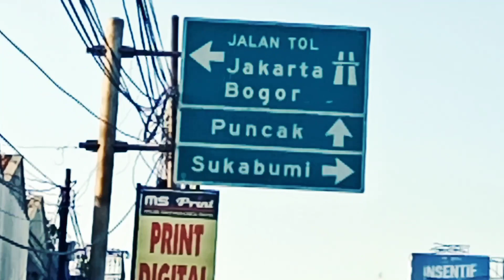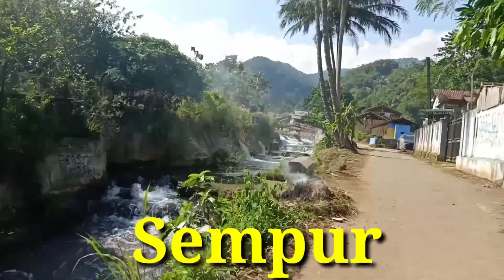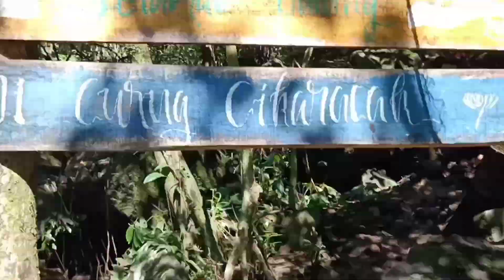CURUG CIKARACAK CIBELING BOGOR,air terjun paling exotic di kaki gunung gede pangrango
Informasi tambahan

Curug cikaracak cibeling Bogor ini mempunyai dua air terjun sekaligus, membutuhkan dua kilo perjalanan menuju ke air terjun ini, melewati persawahan warga setempat serta sungai dengan air yg jernih mengalir
Harga tiket tidak ada
Hanya membayar parkir motor 10rb
Bayar pungli 5ribu

Banyak spot spot keren untuk kalian abadikan sebagai momen paling indah
Selengkapnya
Tonton sampe Abis ya
Cek dot